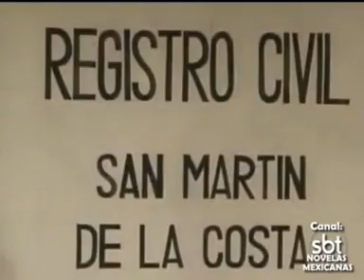MARIMAR (COMPACTO) | CAPÍTULO 14 - PARTE 02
Confira aqui no Resumo Latino, com exclusividade, um compacto especial de minha autoria da novela mexicana "Marimar" (1994), disponibilizado pela primeira vez, com 20 capítulos em formato de filme. Grande sucesso da Televisa, exibido no Brasil pelo SBT e protagonizado por Thalía.

PLAYLIST DOS CAPÍTULOS